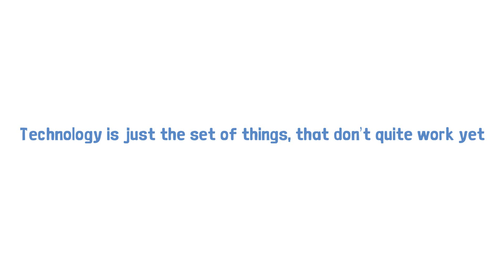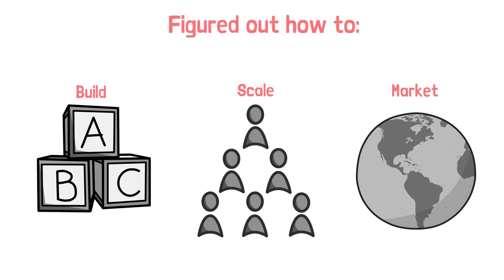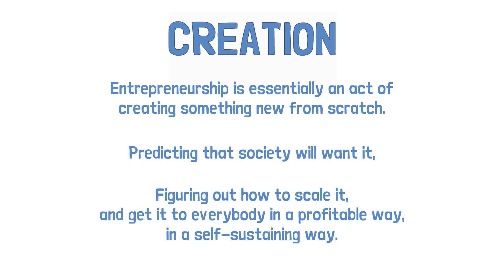Naval Ravikant: Give Society What It Doesn't Know (Animated)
Learn how to build wealth our investing tips, personal finance tips, mindset tips, and business advice.